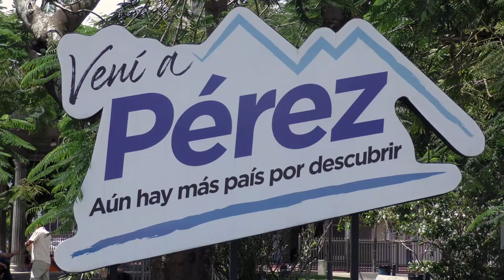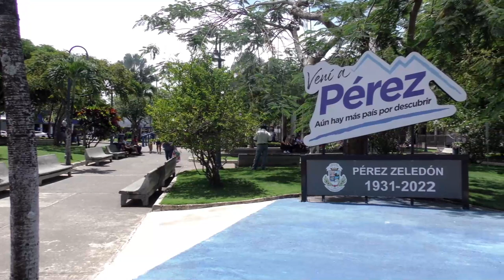Recursos para policía municipal en Pérez Zeledón tendrán que incluirse en presupuesto ordinario